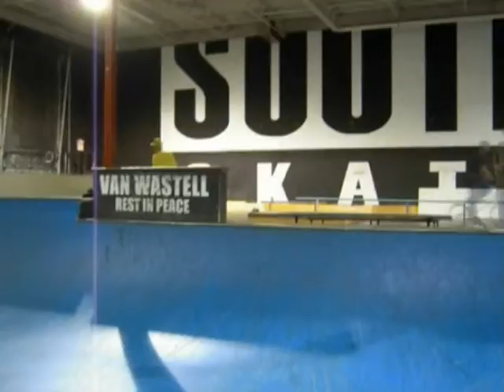record me rollin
Micke lemay
steve deschesnes